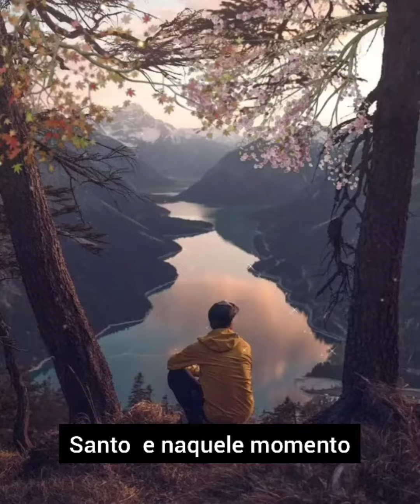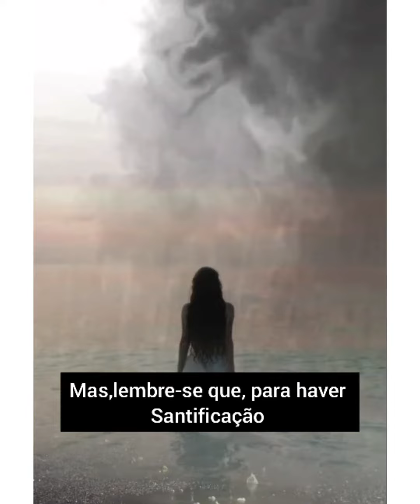O QUE QUER DIZER "JEOVÁ M''KADESH ?@mensagensqueedificamseudia5505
oquequerdizerjeovamkadesh?odeusquesantifica#kadosh#santo#santo#santo

O QUE QUER DIZER " JEOVÁ M'KADESH?DEUS QUE SANTIFICA#KADOSH#SANTO#SANTO#SANTO#HEBRAICO#NOME DE DEUS#

SEGUE O LINK DO VÍDEO PARA VOCÊ MANDAR PARA SEUS AMIGOS OU EVANGELIZAR

QUEM GANHA ALMAS É SÁBIO

DEUS TE ABENÇOE PODEROSAMENTE.

NO COPYRIGHT   -     NSC - BRASIL